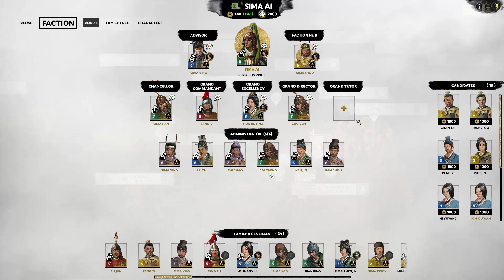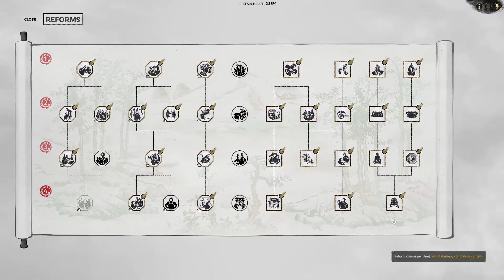Sima Ai Legendary Let's Play E27 Army Reorganization & Jade and Yellow Dragons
We use this peace to prepare for our final assault to end the game as we reorganize most of our armies and summon our heir onto the battlefield with an elite army of yellow, jade, and onyx dragons!

Mod Used:
WARner's Units Reskin - Eight Princes: